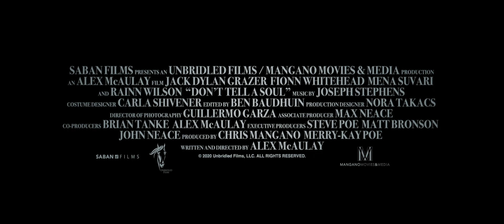Не говори ни одной душе - Don't tell a soul: Трейлер 2020 Трейлеры Movies HD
Сюжет:  Два вороватых брата-подростка, крадущие деньги, чтобы помочь своей больной маме, состязаются в остроумии с проблемным охранником, застрявшим на дне забытого колодца.

Директор: Алекс Маколей
Писатель: Алекс Маколей
Звезды: Фионн Уайтхед, Джек Дилан Грейзер, Мена Сувари